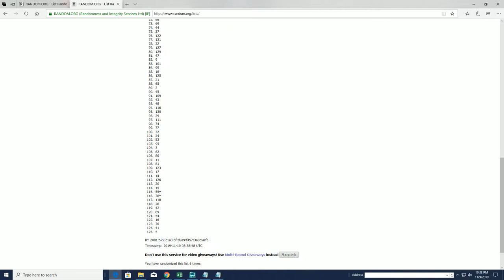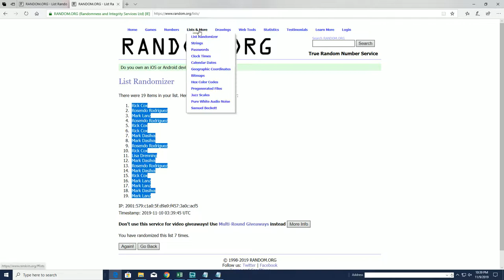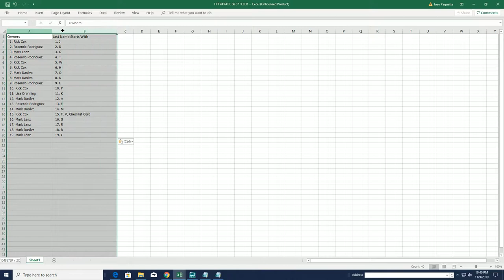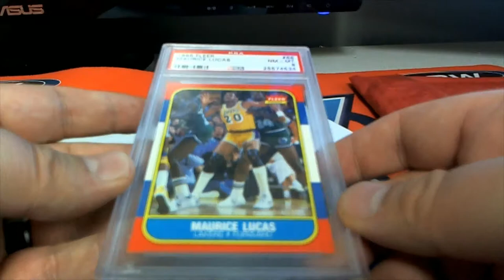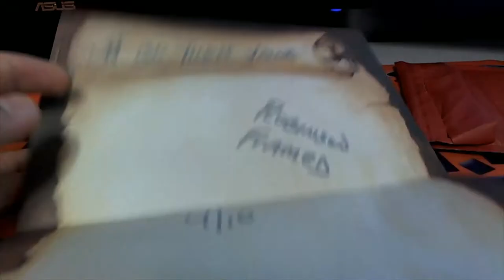1986 87 Fleer Graded PSA 8 ID JORDANQUEST107